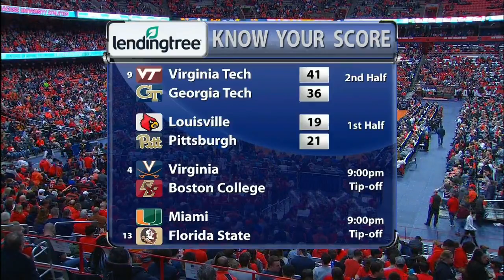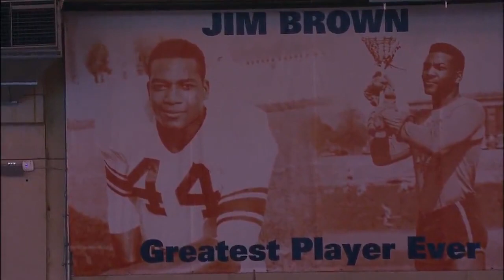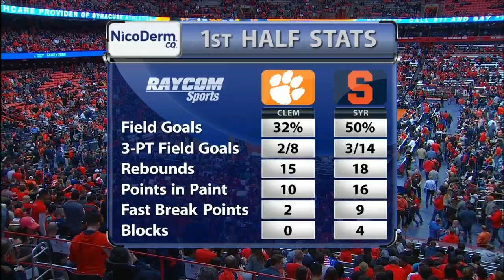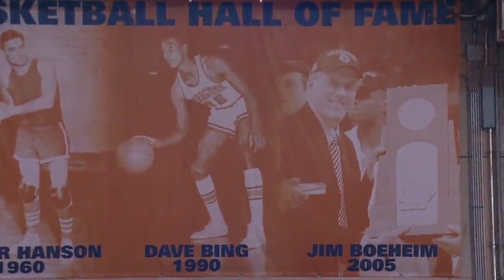2018-19 College Basketball: Clemson vs. Syracuse (Full Game)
Carrier Dome
Syracuse, NY